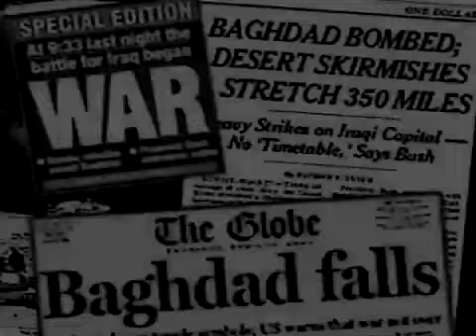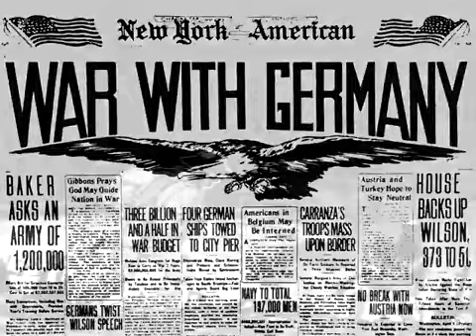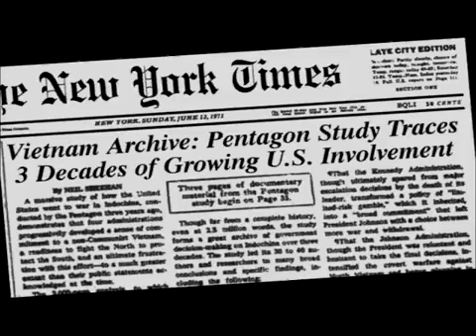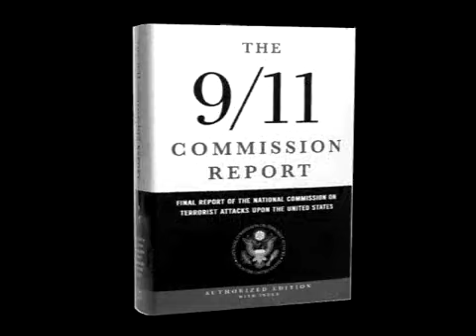Storia popolare dell'Impero Americano di Howard Zinn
Frutto di una collaborazione, unica nel suo genere, tra uno storico, un giornalista investigativo e un artista del movimento operaio, Storia popolare dell'impero americano è la "versione a fumetti" del best seller A People's History of the United States, libro che ha rivoluzionato il campo della storiografia raccontando i fatti storici "dal basso", dal punto di vista dei loro protagonisti misconosciuti: pellerossa, schiavi in fuga, soldati neri nella Guerra ispano-americana, minatori in lotta, militanti pacifisti, vittime di guerra...
Questa versione, si apre con gli eventi dell'11 Settembre per poi esaminare i diversi cicli della storia dell'espansionismo statunitense attraverso la ricostruzione attenta_ di molti dei suoi "momenti salienti", da Wounded Knee all'Iraq, passando per l'invasione di Cuba, i due conflitti mondiali, la Guerra del Vietnam e la rivoluzione iraniana. Al tempo stesso è anche una sorta di romanzo di formazione umana e intellettuale del militante radicale Zinn -- nato in una famiglia di ebrei poveri emigrati a New York agli inizi del secolo scorso -- dall'infanzia trascorsa "negli slum di Brooklyn durante la crisi degli anni Trenta", fino all'arruolamento nell'aviazione, sulle "fortezze volanti" B-17, durante la Seconda Guerra mondiale -- vera "svolta radicale" della sua visione politica e del suo orientamento etico.